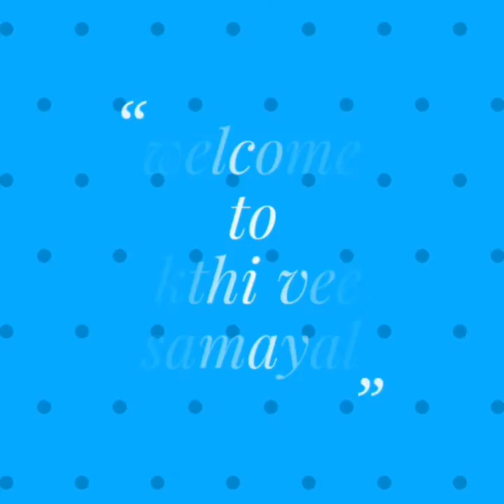மிகவும் சுவையான டிபன் சாம்பார் செய்வது எப்படி